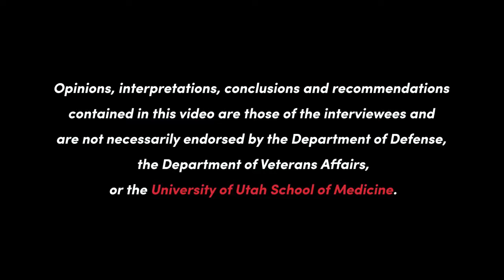Univ of Utah TBI Study | Interviews with Participants and Researchers (vol 2)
This short video features participants of the University of Utah’s TBI/concussion study on 49 ex-pro football players. They share their testimonials based on experiences with tPBM’s potential utility and Vielight technology in the neurorehabilitation of athletes with repetitive head hits.

Concussion (i.e., mild traumatic brain injury) and repetitive sub-concussive head hits are recognized by the sports community and society at large as a major public health concern.  Psychiatric and neurocognitive functioning disruption and sleep disturbance are associated with these injuries.

The mechanisms of tPBM in this study involved transmitting NIR light energy at 810nm through the skull to the brain. The light energy is absorbed by brain tissue and achieves several proposed physiological benefits, including mitochondrial function (e.g., increased cellular oxygen consumption, ATP production); reduced inflammation and increased melatonin production.